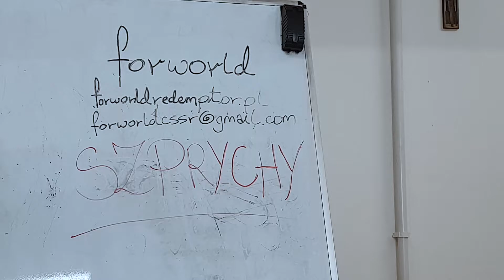Szprychy - Zapowiedź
Zapraszamy do obejrzenia zapowiedzi naszej nowej serii "Szprychy". Jej odcinki pojawiać się będą raz w miesiącu. Gotowi do oglądania?